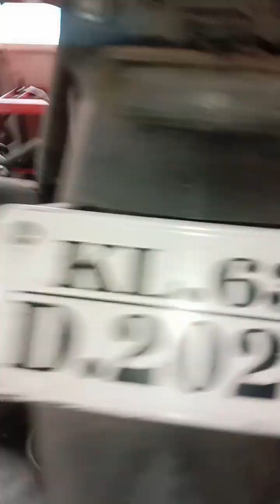KL63D2029(04/2023) General Service